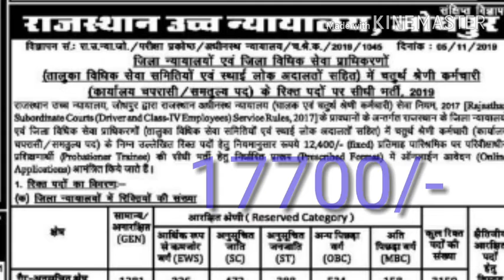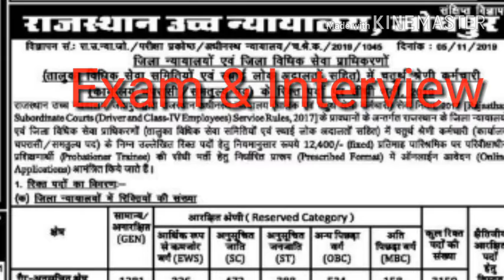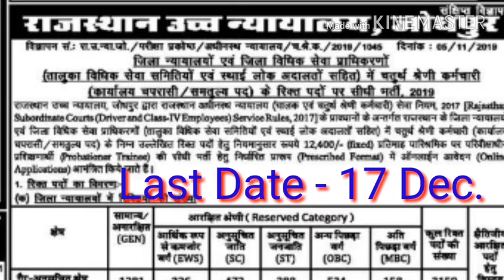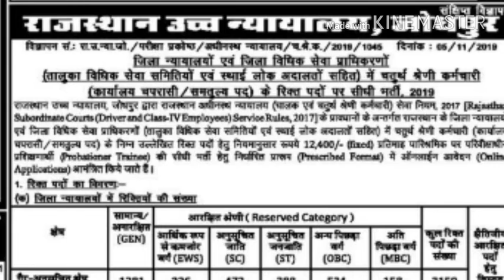राजस्थान High court भर्ती 2019// Rajasthan highcourt bharti 4th class //Rajasthan highcourt driver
Rajasthan highcourt भर्ती 2019//
# Rajasthan highcourt vacancy 2019
# Rajashthan group D  salary
# Rajasthan highcourt peon vacancy 2019
# Rajasthan Highcourt  bharti update